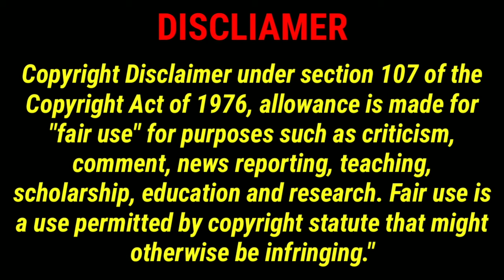Janice Burgess, Creator Of The Backyardigans Passes Away at 72